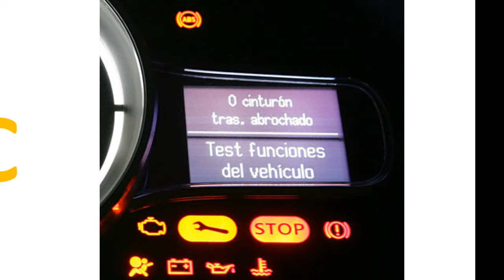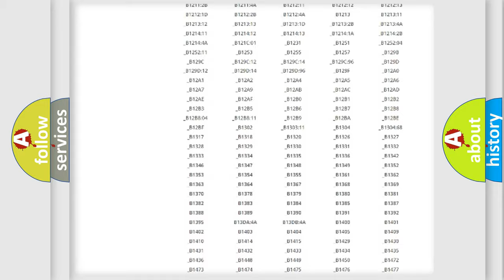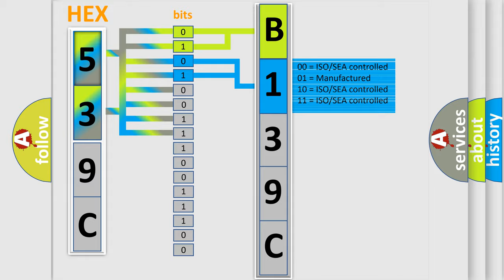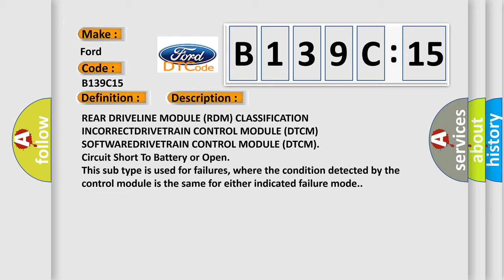DTC Ford B139C-15 Short Explanation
Contents:
0:21 Basic DTC analysis according to OBD2 protocol standard.
1:48 Insight into programming
2:58 A diagnostically understandable description of the Diagnostic Trouble Code
3:05 Basic error definition

Make:
Ford
Code:
B139C 15
Definition:
RDM Classification Not Valid - No Subtype Information
Cause:
REAR DRIVELINE MODULE (RDM) CLASSIFICATION INCORRECTDRIVETRAIN CONTROL MODULE (DTCM) SOFTWAREDRIVETRAIN CONTROL MODULE (DTCM)
Failure Type: